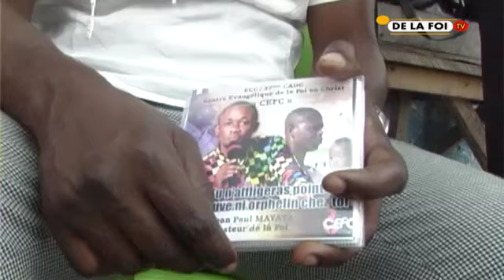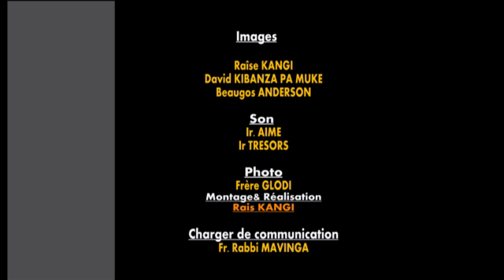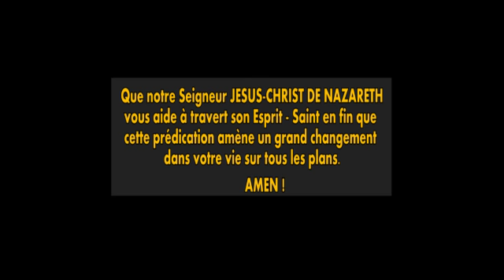CULTE DE DIMANCHE 22 07 2018 THEME : LE MYSTERE DU SANG